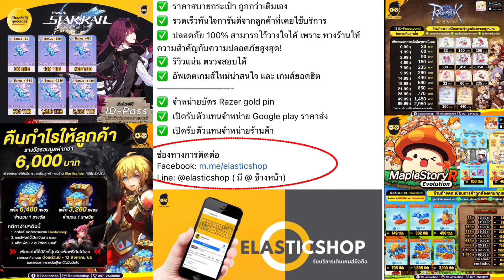Soul land divine miracle การรีไอดี2ตัวควรหาหรือขายได้200฿ วีธีเริ่มมาได้ หอกสมุทร+อาหยิน+เสี่ยว+ไต๋